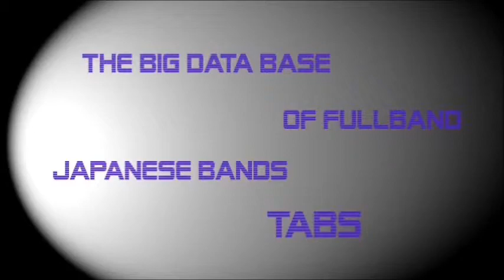[FULL BAND TAB] Children of Despair - SADIE サディ by NipponTAB 譜